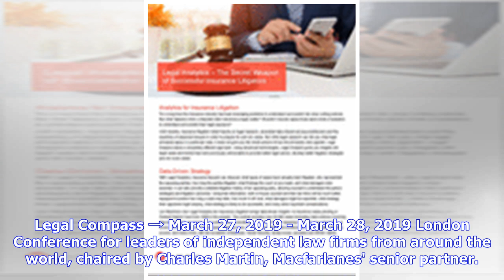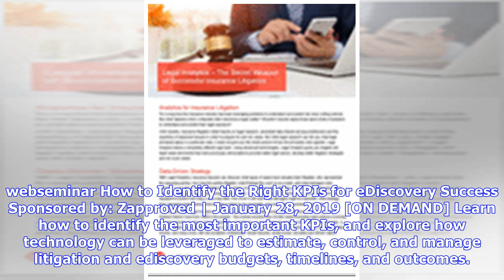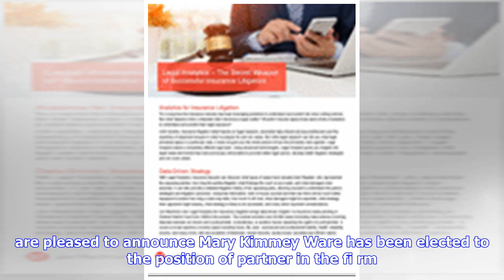Houston Lawyer Representing Tennis Coach in College Admissions Scandal | Law.com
David Gerger. David Gerger, a white-collar defense attorney in Houston with a history of defending clients in high-profile cases, is representing Martin Fox, the president of a private tennis academy and camp in Houston who has been indicted in the college admissions scam. Free access to 5 articles* every 30 days Access to the entire ALM network of websites Unlimited access to the ALM suite of newsletters Build custom alerts on any search topic of your choosing Search by a wide range of topics *...